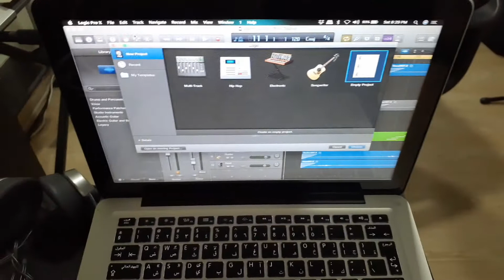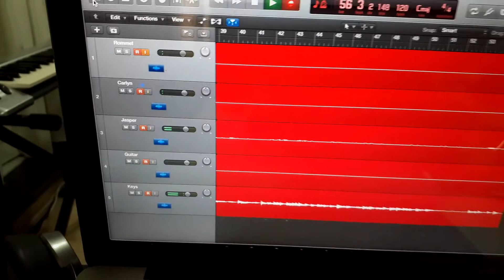Studio Set-Up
Studio : MAS Music Arts and Stage